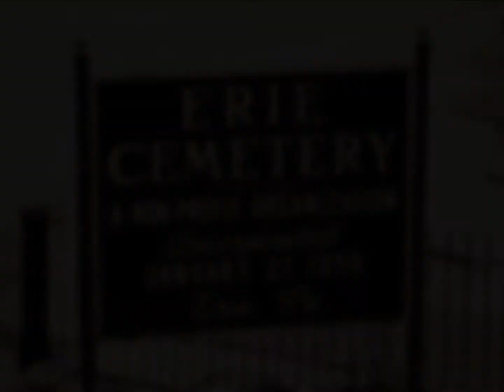Gravedigger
A song I've always liked. I do it pretty straight foward.